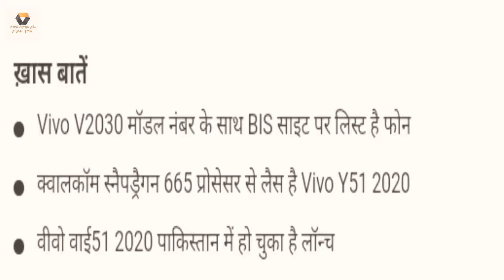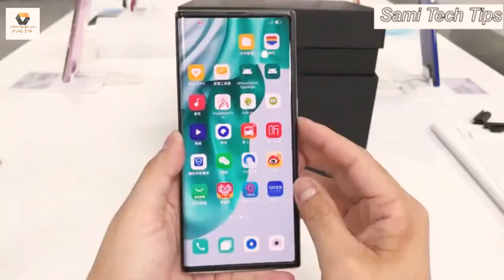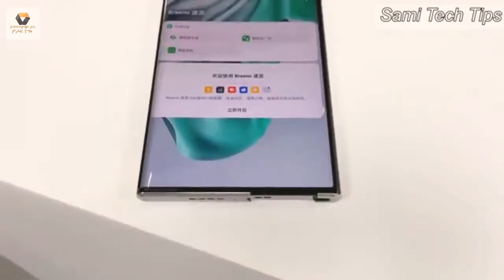Would's first Oppo Rolling smart phones|Oppo x the Rolling smart phone|दुनिया का पहला Rolling फोन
is video mai Vivo Y51 ke bare mai btaya gya h ki teamvivo ki taraf se ye leeks nikal kar aaye h ki vivo jald hi India mai vivo Y51 launch karega

iske alva bhi Oppo ne bhi apne rollingsmartphone ke bare mai instagram pe apni account par ye revile kiya h ki Oppo jald hi duniya ka phlla Rollimg smart phone duniya ke samne launch karne valla h